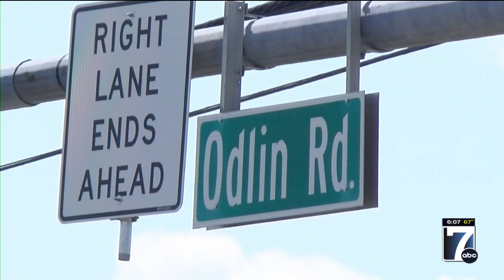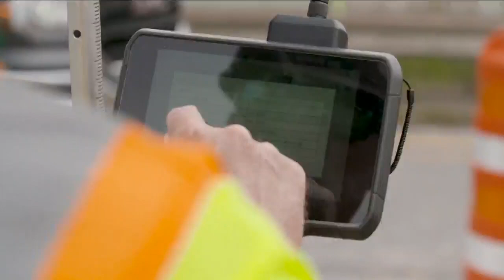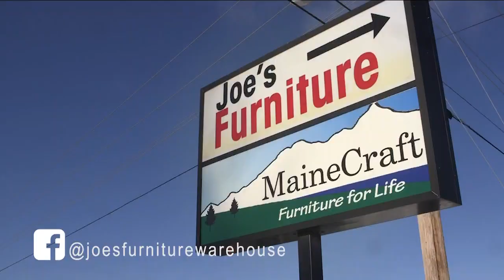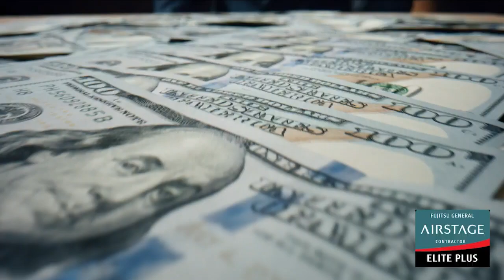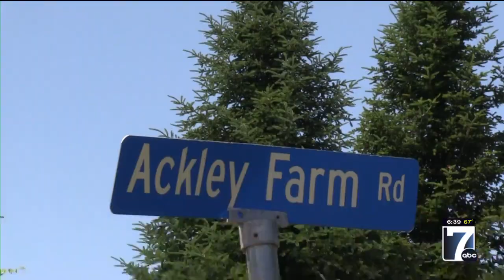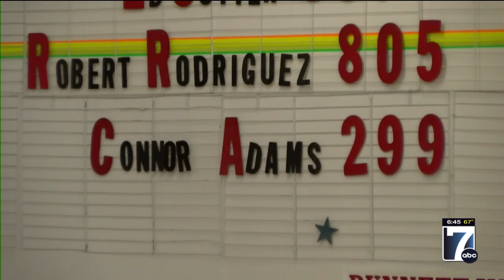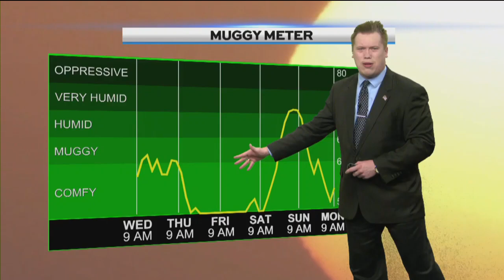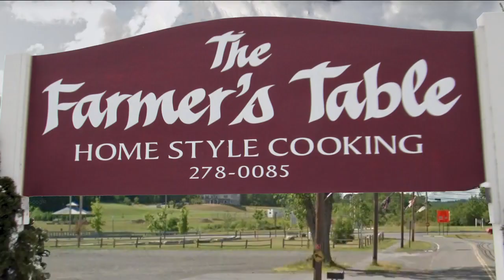WVII Morning ABC News Wednesday, 06/26/2024